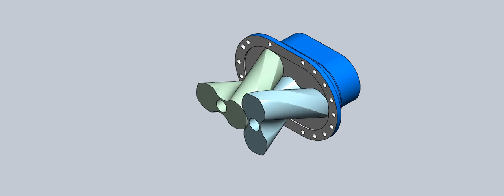Root Blower 2LT IRB B118 C078 LD1 0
Root Blower / Vaccumn